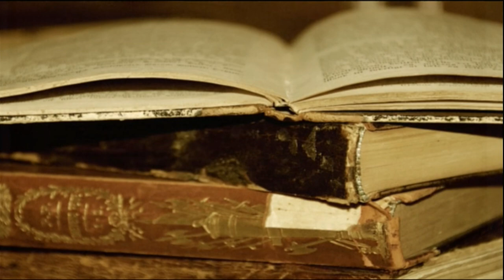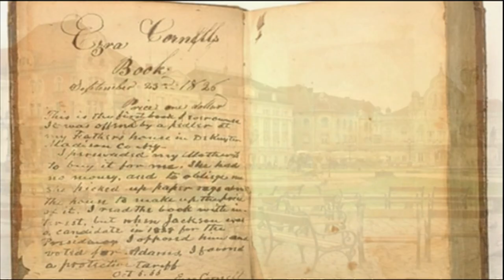Artnova cu Veronica Balaj: Arta plastică timișoreană cu ecou internațional